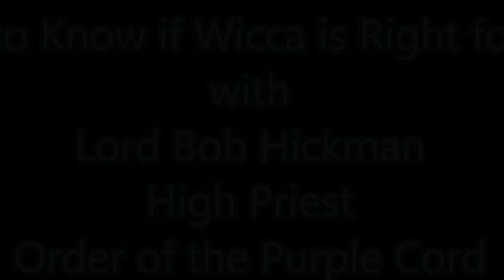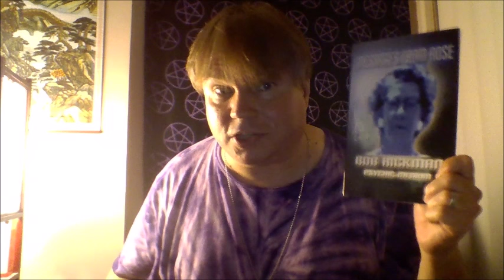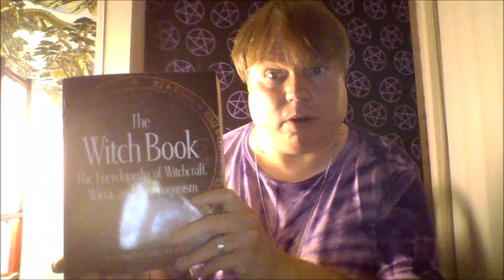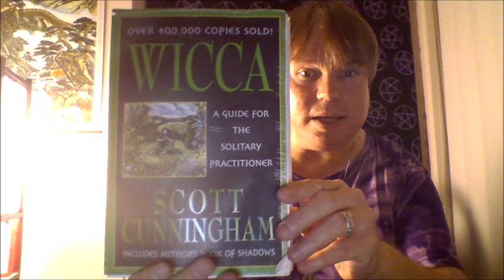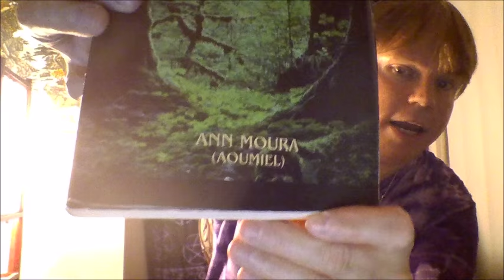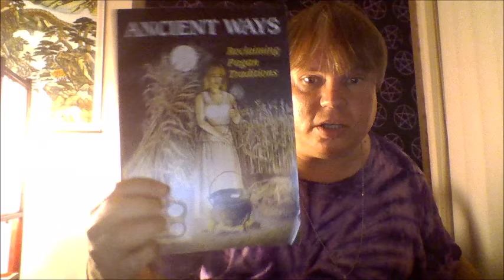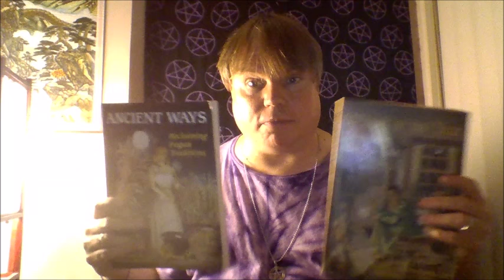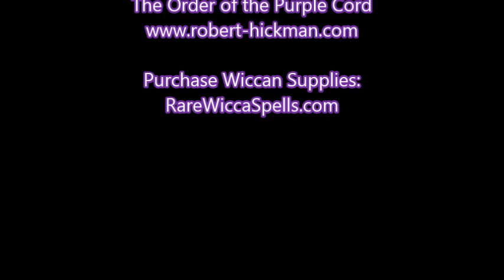How to Know if Wicca is Right for You with Lord Bob Hickman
Is Wicca Right for You?